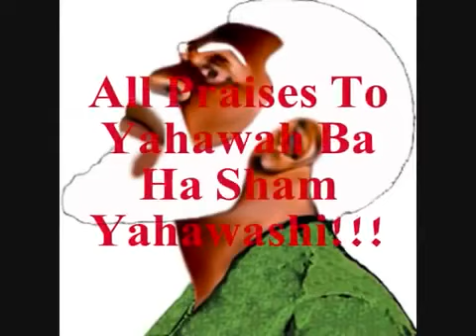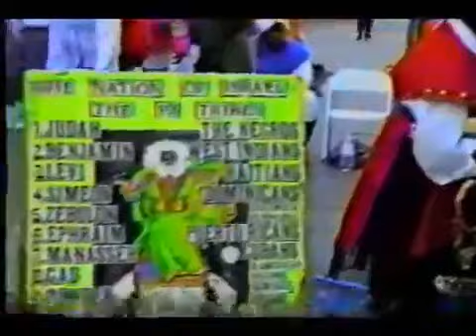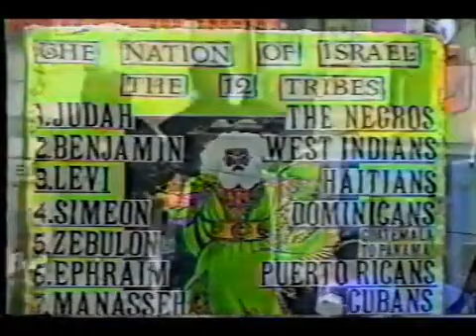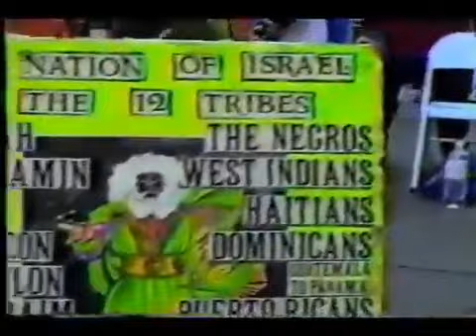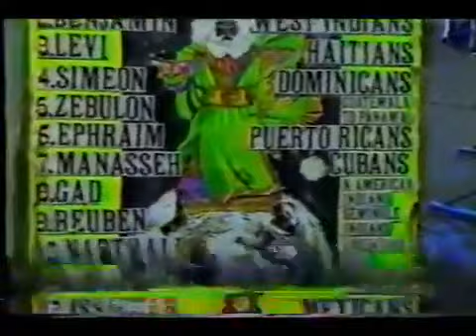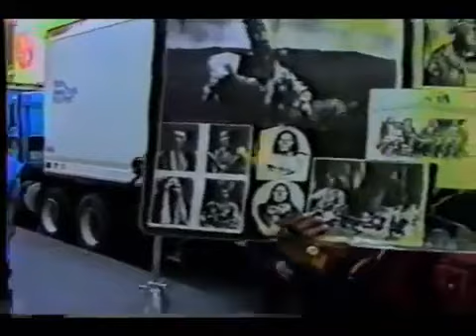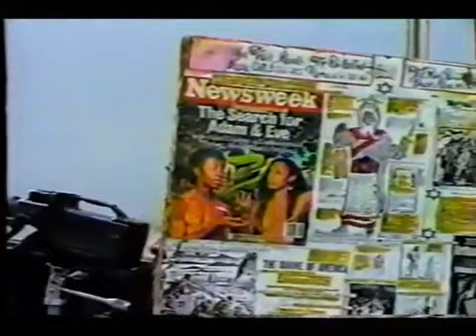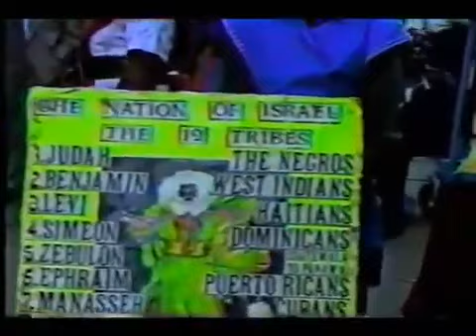King Masha & High Priest Ahrayah Teaching: Reupload